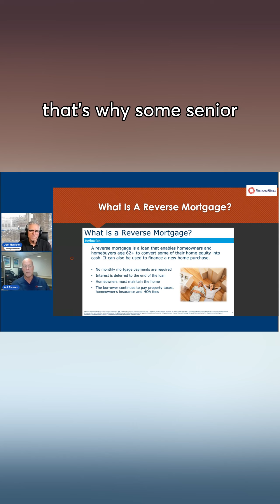Reverse Mortgages and the Myth of Negative Amortization | Financial Education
The term "negative amortization" can be scary, especially for senior homeowners considering reverse mortgages. But are these concerns justified?

We break down the facts and myths to help you understand why reverse mortgages might still be a smart option for your retirement.
Get expert mortgage tips, trends, and insights delivered right to you. 🏡 Stay informed, save money!